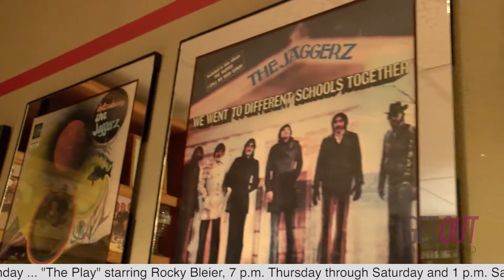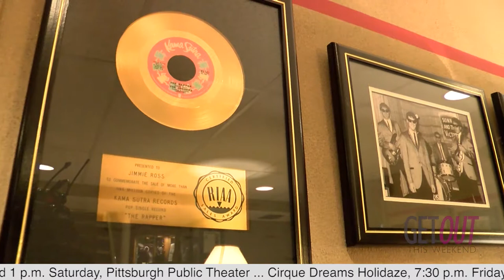Get Out This Weekend: New Year's Eve at The Fez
Beaver County chart-toppers the Jaggerz will rock in the new year with a show at The Fez.